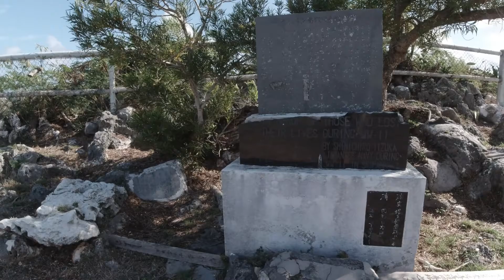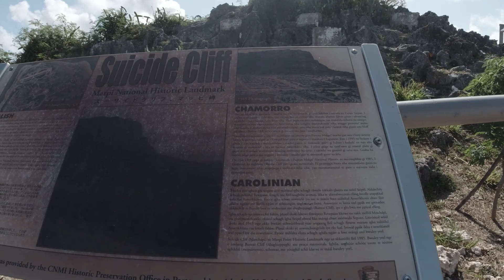WWII HISTORICAL LANDMARK - A TRIP TO SUICIDE CLIFF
Buckle up and let's take a trip to Marpi, Saipan and learn its history and why it is called Suicide Cliff 🚗

A Marpi National Historic Landmark 👍

One of the spectacular views 670 has to offer 👀

Keep that positive vibes 💯